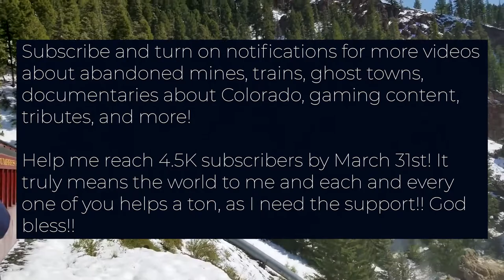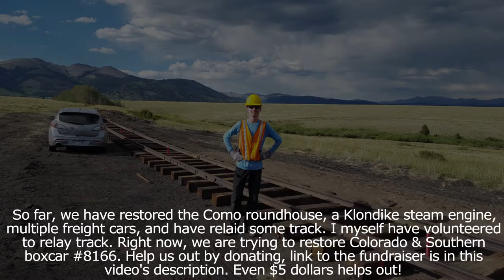Georgetown Loop Train Cross Trestle with BEAUTIFUL Mountains & Trees In The Background!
Leave a like please! Please don't keep scrolling, I really need your help to reach this huge milestone. That's all. It would really help me out, as my family, friends, and I all put a lot of work into this channel, and each and every single one of you really makes a difference and is truly appreciated. Thank you, I love you!!

I upload lots of Minecraft videos, such as mod reviews, tutorials, and other things! I also make videos about Halo, and documentaries covering ghost towns, railroads, and abandoned mines in Colorado and throughout America! Uploading 3-5 times a week, there's always something that each individual person can enjoy!

Please consider donating to help my friends at the South Park Society restore Colorado & Southern boxcar #8166, which is one of the last C&S Railroad boxcars in existence. They are a non profit organization and do not get many donations. Even $5 dollars helps out big time!

Also check out their website where you can learn about the DSP&P Railroad restoration effort at Como, Colorado, and even volunteer!

Check out my documentary covering the beautiful ghost town of Farnham Spur, Colorado, & The 7:40 Mine! This town was a railroad stop along the Denver, South Park, & Pacific Railroad, along Boreas Pass, near Breckenridge! The mine even boasted one of the longest aerial tramways in ALL of Colorado. You'll learn lots about Colorado mining history! There's a timestamp in the description for you to use to pick up where you left off on and to skip to the best parts of the video!!

Check out my documentary covering one of the prettiest ghost towns in the Colorado San Juan Mountains, known as Chattanooaga, and the Silver Ledge Mine and Silverton Railroad! I narrated part of this in person at the site of the town, and is easily my best editing and narrating to date. Chattanooga was one of the most important mining camps in the area!

Check out my documentary covering the complete history of the ghost town of Eureka, and the Sunnyside Mine & Mill! The Sunnyside was one of the biggest producing mines in the entire state of Colorado, making Eureka one of the most important towns in the San Juan Mountains!

Check out my documentary covering the complete history of Colorado's all time greatest railroad, The Rio Grande Southern! This is my all time greatest video to date, being my best narrated, best edited, and most engaging documentary. You get to see over 500 pictures and videos of the line, from the late 1800s to present day! It's also my most successful documentary in such short of a time period. You'll love it!

Check out my video of Rio Grande Southern steam locomotive #20 running for the first time in 71 years, which includes multiple different clips! I included history about the engine, as well as updates about other railroad restoration projects!

Check out my two videos where I got a rare look at Durango locomotive #473's oil conversion!

Check out my tribute to the Denver & Rio Grande Western Railroad, which contains over a hundred pictures and videos from over 100 years!

Make sure to check out my tribute to the Rio Grande Southern Railroad, which contains some very rare pictures and videos of the RGS, from the past to present day!

Check out the Rio Grande Southern theme song, covered by some of my best pictures of the railroad!